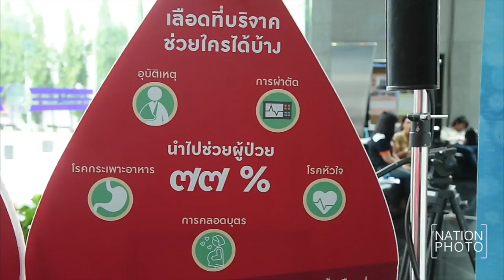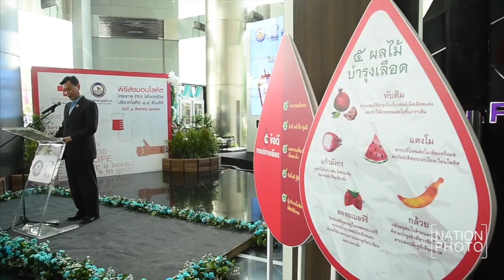กฟภ ส่งมอบโลหิตให้สภากาชาดไทย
นาย ถวิล เปลี่ยนศรี ประธานกรรมการการไฟฟ้าส่วนภูมิภาค เป็นประธานส่งมอบโลหิตในโครงการ “PEA ใส่ใจทุกชีวิตบริจาคโลหิต 8.4 ล้านซีซี” เฉลิมพระเกียรติสมเด็จพระนางเจ้าฯ พระบรมราชินีนาถ เนื่องในโอกาสมหามงคลเฉลิมพระชนมพรรษา 84 พรรษา 12 สิงหาคม 2559 โดยมี นายแผน วรรณเมธี เลขาธิการสภากาชาดไทย เป็นผู้รับมอบจำนวนทั้งสิ้น 12,741,920 ซีซี เพื่อสนับสนุนโลหิตให้กับศูนย์บริการโลหิตสภากาชาดไทย โรงพยาบาลต่างๆ ประจำจังหวัดทั่วประเทศ เมื่อวันที่ 9 สิงหาคม 2559 ที่ ห้องโถงชั้น 1 อาคาร LED สำนักงานใหญ่ การไฟฟ้าส่วนภูมิภาค กรุงเทพมหานคร
ภาพ ชาลินี ถิระศุภะ (Chalinee Thirasupa)
‪#‎ชาลินีถิระศุภะ‬ ‪#‎ChalineeThirasupa‬ ‪#‎NationPhoto‬